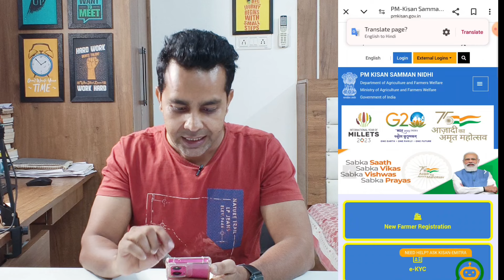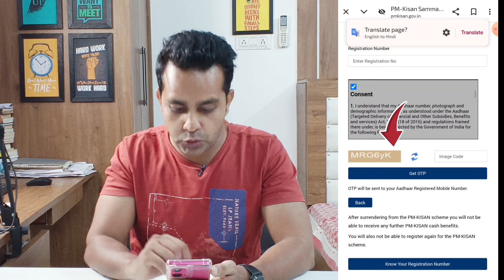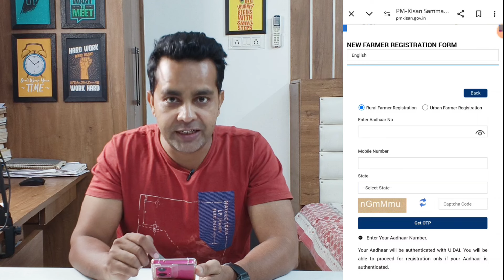pm kisan voluntary surrender of pm-kisan benefits 2024,पीएम किसान Voluntary Surrender कैसे सुधारें ?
The Pradhan Mantri Kisan Samman Nidhi (PM-KISAN) scheme allows beneficiaries to voluntarily surrender their benefits so that other eligible people can receive them. This option is for new benefits, not to refund previous rewards. Once you surrender your benefits, you won't be able to register for the PM-KISAN scheme again and you won't receive any more financial payments.
To voluntarily surrender your benefits, you can follow these steps:
Go to the PM Kisan website.
Scroll down and click the voluntary surrender of pm-kisan benefits tab.
Enter your registration number and captcha code.
Click Get OTP.
Enter the OTP that's sent to your Aadhaar registered mobile number.
Click Yes on DO you wish to surrender your PM Kisan Benefit

Bihar, Uttar Pradesh and Rajasthan lead the chart of 1.16 lakh farmers who have voluntarily given up the benefits of the annual Rs 6,000 Pradhan Mantri Kisan Samman Nidhi (PM-Kisan) scheme across the country from June 2023 to May 2024, according to data available with the Ministry of Agriculture & Farmers Welfare.

What is PM Kisan's voluntary surrender?
What is the new benefit of PM Kisan?
What is the benefit of PM Kisan after death?
पीएम किसान का स्वैच्छिक आत्मसमर्पण क्या है?
What is the effect of voluntary surrender?
What is the explanation of voluntary surrender?
Who is not eligible for PM-KISAN?
How to get 6000 RS for farmers?
What are the disadvantages of PM-KISAN scheme?
What happens when KCC holder dies?
Who is eligible for PM-KISAN pension?
What is the death benefit for farmers?

Pm vishwakarma yojana online applyVoluntary surrender of pm-kisan benefitsPm kisan ka paisa kaise chalu karevoluntary surrender of pm kisanpm kisan 18th installment newspm kisan next installmentPm kisan surrender cancel kaise karePm kisan voluntary surrender cancel kaise kare